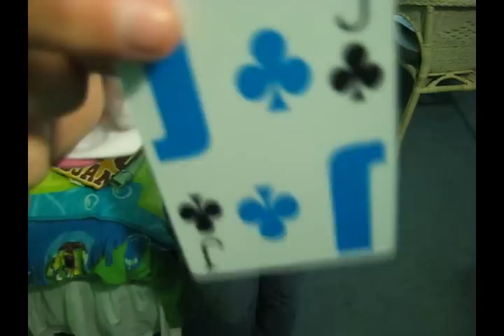Dinner 4 two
jo5h brands trick done by me!